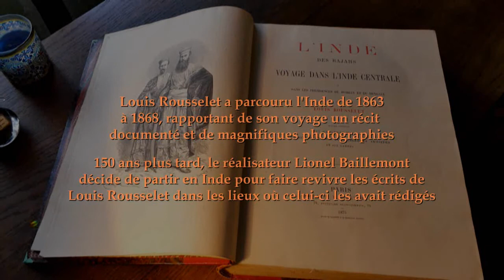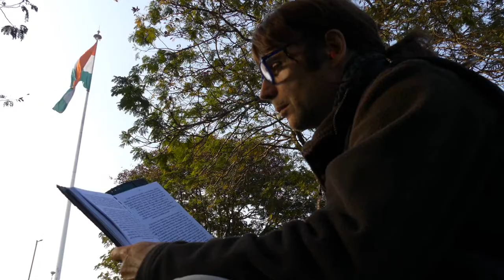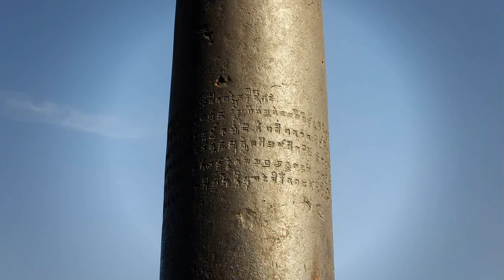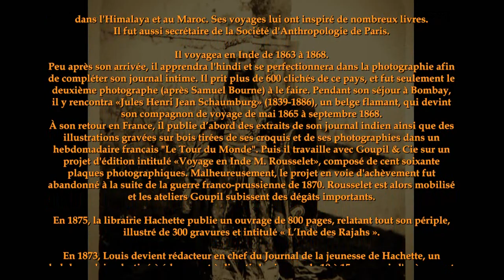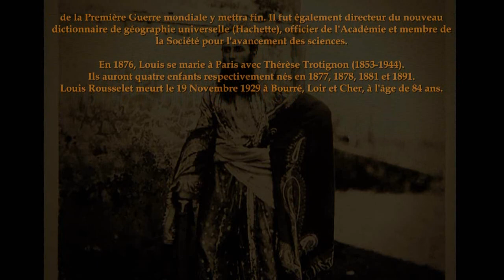Récit d'un voyageur français en Inde au 19s. - 1/2 DEHLI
Louis Rousselet a parcouru l'Inde de 1863 à 1868, rapportant de son voyage un récit  documenté et de magnifiques photographies.
150 ans plus tard, le réalisateur Lionel Baillemont décide de partir à son tour en Inde pour faire revivre les écrits de Louis Rousselet dans les lieux mêmes où celui-ci les avait rédigés.

Textes extraits de l'ouvrage de Louis Rousselet "L'Inde des Rajahs" paru en 1875 aux éditions Hachette.
Musiques : Ravi Shankar.
Remerciements au musée Goupil de Bordeaux.
Narration et Réalisation : Lionel Baillemont.